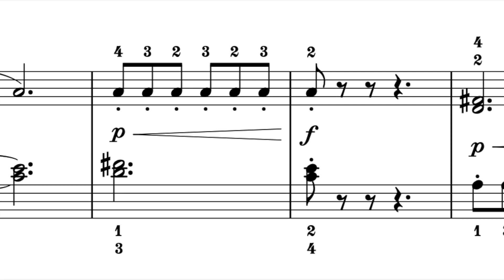Don't Open the Box! from Hi-Tech Etudes Volume 1 (piano book) by Dominic Irving. Sheet Music/Audio.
Don't Open the Box! from Hi-Tech Etudes Volume One (solo piano) by Dominic Irving.

The pieces in the book vary in difficulty but are generally aimed at grades 2-6 with a number of pieces falling into each level. A useful tip has been written to help students achieve the best outcome and creativity and imagination can often be fully explored. Contents:

Augmented Reality
Friend Request
The Brightest Pixel
Sir, This Piano's Broken!
My Toaster's Online
Machine Learning
Don't Open the Box!
Cyber Cat
Living in the Cloud
Holograms Dancing
Counting the Leaves in the Forest
The Day Sweets Fell to Earth
Digital Detox
Data Breach
Red, White and Bluetooth
Hi-Tech Etudes makes a great addition to lesson fun and for all ages.

Remember to check out Volume 2 also!